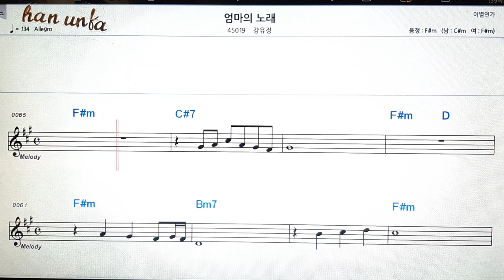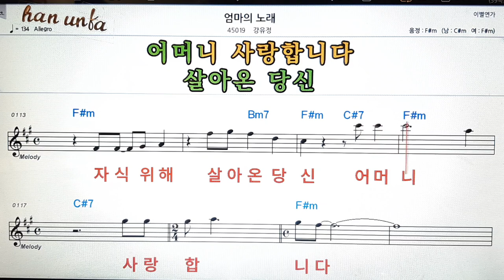엄마의 노래/강유정👍노래 반주, 코드 악보,가라오케💋Karaoke*Sheet Music*Chord*MR